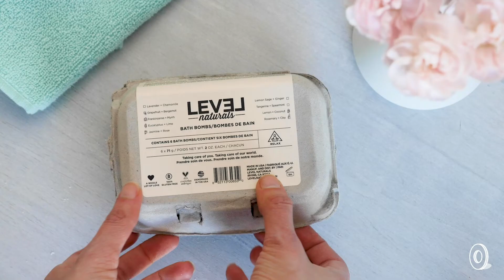Level Naturals | Aromatherapy Bath & Shower Bombs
Don’t have time for a soak? A menthol-infused shower bomb can deliver the same aromatherapy experience. Breathe in as its steamy aroma helps open up stuffy sinuses and works to clear your head. This set is handcrafted in California with natural ingredients and without any synthetic dyes or fragrances. Vegan and gluten- and cruelty-free.